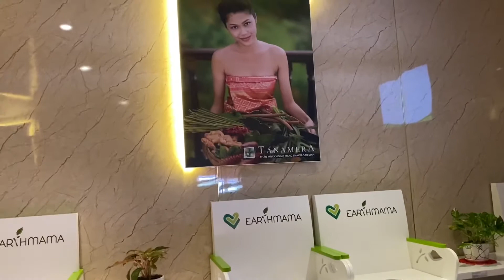Postpartum care at the hospital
After giving birth, mothers are cared for very carefully by the hospital.  Sauna, massage and shampoo with herbs